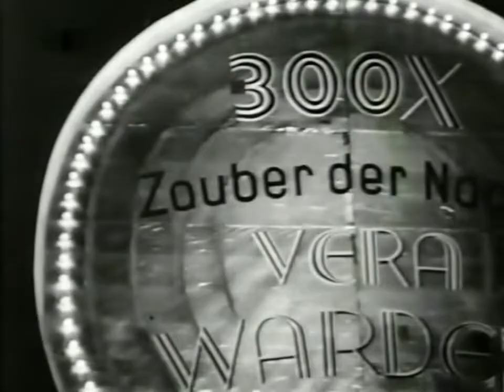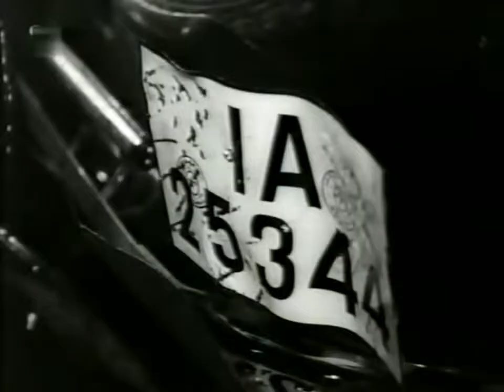Liebespremiere (1943)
Der Spielfilm Liebespremiere,
Detschland 1943:
Drehbuch:
   Willy Clever,
   Ellen Flechner,
Nach einer Idee von:  Geza von Cziffra
Liedertexte: Bruno Balz
Kamera: Jan Roth
Bau: Robert Herlth
Ton: Franz Pilat
In den Hauptrollen:
   Hans Söhnker,
   Kirsten Heiberg,
   Fritz Odemar,
   Rolf Weih,
   Heinz Welzel,
   Chrlott Daudert,
   Margot Hielscher,
   Rudolf Schündler
Spielleitung: Arthur Maria Rabenalt
Herstellungsgruppe: Walter Tost

Love Premiere (German: Liebespremiere) is a 1943 German comedy film directed by Arthur Maria Rabenalt and starring Hans Söhnker, Kirsten Heiberg and Fritz Odemar. The film's sets were designed by Robert Herlth.

The film based on the stage play "Axel an der Himmelstür", that was a great success for Zarah Leander and established her marvelous career in 1936. When Zarah Leander signed a film contract with UFA in Babelsberg in 1937, Kirsten Heiberg was invited to replace Leander on stage but refused to. In 1943 originally Zarah Leander was the first choice to recreate her role on the silver screen but she left Germany in the midst of 1943 to return to her native Sweden. Thus Kirsten Heiberg could return to the screen after a film interdiction of two years. Her husband Franz Grothe wrote all new songs for her and the film was a huge success. It is totally non-political and still one of the best German efforts to find its own kind of sophisticated comedy.